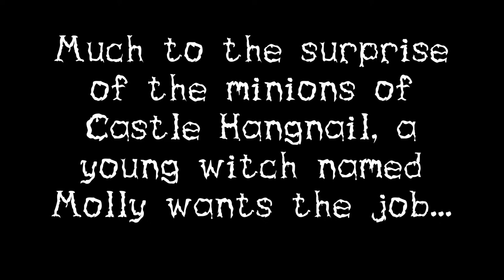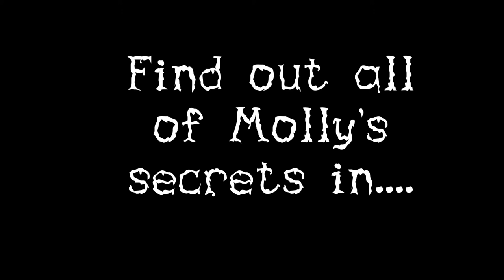Castle Hangnail Book Trailer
This is our book trailer for Castle Hangnail by Ursula Vernon.  This is our first one and we used Premiere Pro to create it.   Castle Hangnail is a 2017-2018 Sunshine State Young Readers Award.